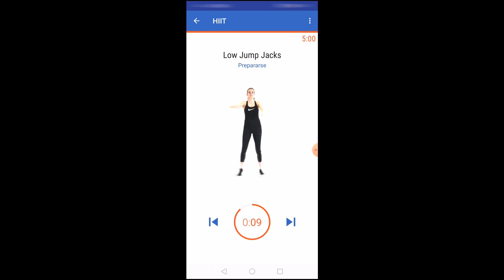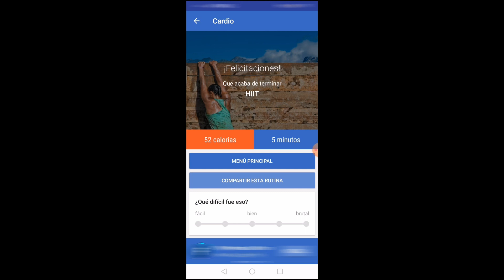App para hacer ejercicio 2020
App para hacer ejercicio 2020. Amigos les dejo la muestra de una excelente aplicación para hacer ejercicio, si sabes de alguna otra, comenta cual es para probarla.